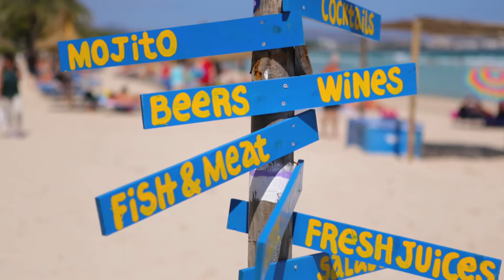Apollos hotell Eden i Puerto de Sóller på Mallorca, Spanien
Nära hav, strand och berg, mitt i den mysiga lilla semesterorten Puerto de Sóller, välkomnar hotell Eden sina gäster. Detta trevliga mellanklasshotell stoltserar med en härlig pool med barnsektion och i restaurangen serveras utsökt mat ur det internationella och mallorkinska köket, så lägg gärna till en slant för halvpension.